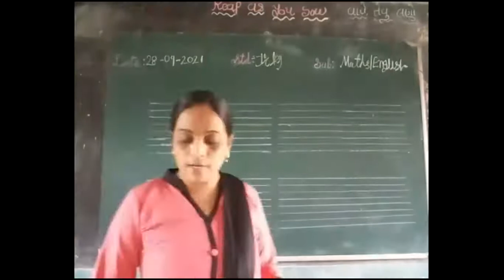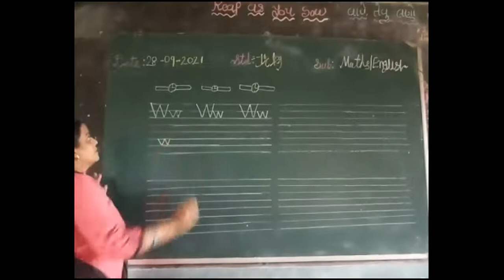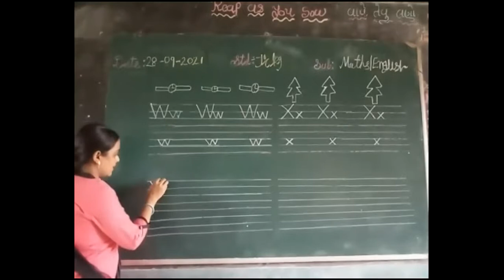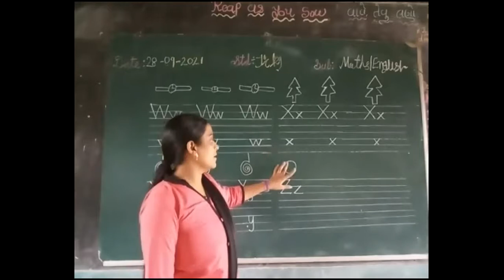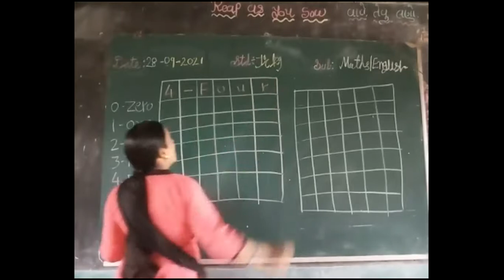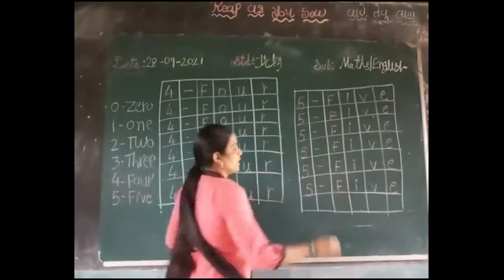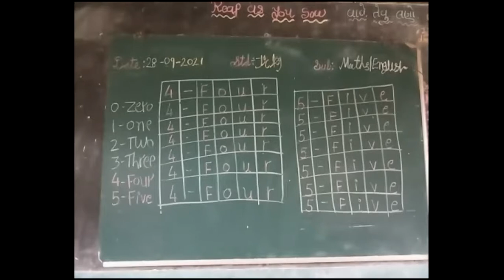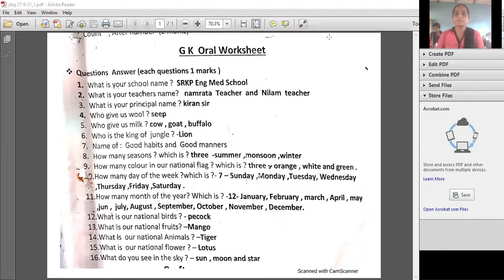Jr Kg 28 09 21 From Srkp Eng Med School Sukhesh